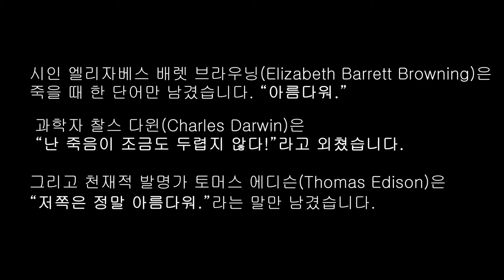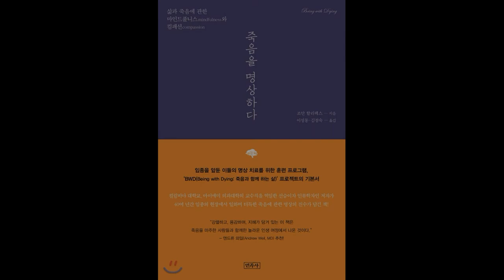『죽음을 명상하다』 - 삶과 죽음에 관한 마인드풀니스와 컴패션 (민족사 신간)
『죽음을 명상하다』 - 삶과 죽음에 관한 마인드풀니스와 컴패션

죽을 때 어떤 메시지를 남기고 싶은가요?

​시인 엘리자베스 배렛 브라우닝(Elizabeth Barrett Browning)은
죽을 때 한 단어만 남겼습니다. “아름다워.”

과학자 찰스 다윈(Charles Darwin)은
“난 죽음이 조금도 두렵지 않다!”라고 외쳤습니다.

​그리고 천재적 발명가 토머스 에디슨(Thomas Edison)은
“저쪽은 정말 아름다워.”​라는 말만 남겼습니다.

​삶과 죽음의 경계에서 이 지혜로운 사람들은 죽음은 우리의 친구이지,
두려움의 대상이 아니라는 메시지를 전하고 갔습니다.

그들은 무엇을 보았기에 우리가 알기를 바랐던 걸일까요?
우리 모두가 보게 될 이 미스터리는 무엇일까요?

이 모든 마지막 말들은, 우리가 어떻게 정신을 죽음의 경험에 맡길 수 있는지,
그리고 그때가 올 때까지 어떻게 살아야 하는지에 대한 깊이 있는 가르침입니다.

그것은 인간의 마음이 고통을 초월하고, 죽음을 두려움 없이
그리고 아름답게 접하여 구원을 찾는다​는 귀중한 증거입니다.

​제발, 이 위대한 문제, 실제로는 유일한 문제인 삶과 죽음이라는 두려운 문제가 드러날 수 있는 소중한 기회를 놓치지 마십시오.

『죽음을 명상하다』
조안 할리팩스 / 이성동 · 김정숙 옮김 / 민족사